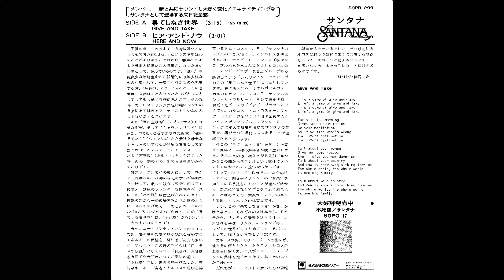Santana - Give And Take (1974 7'' 45RPM single edit) サンタナ - 果てしなき世界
Written by Carlos Santana, Tom Coster, Michael Shrieve

fron the album "Borboletta"

CBS/SONY  SOPB-299